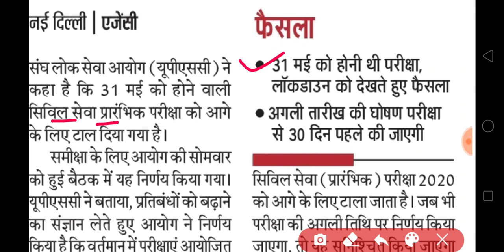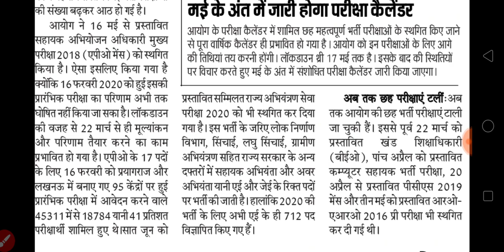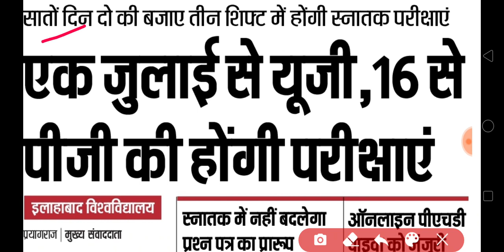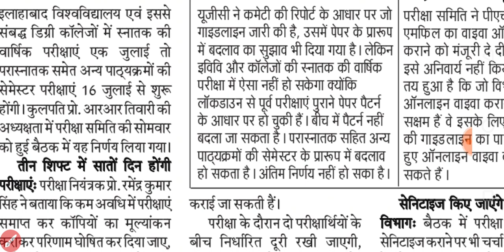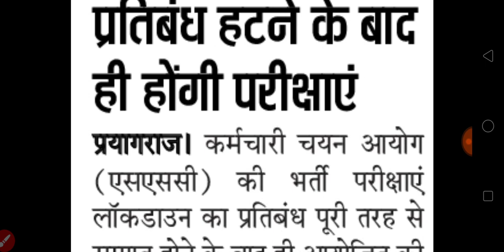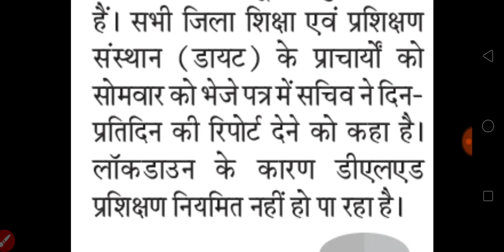UNIVERSITY EXAM LATEST NEWS | UPSC EXAM | UP DELED EXAM | SSC EXAM NEWS| NEWS WITH IS